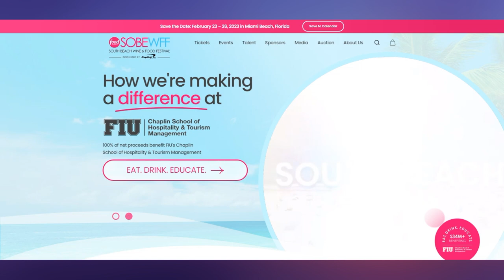EVENT SPOTLIGHT: Savvy Living TV Show (South Florida) - SOBEWFF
Savvy Living is a fun and fast-paced half-hour lifestyle TV show hosted by lauded lifestyle, travel and consumer trends expert Merilee Kern. It airs NATIONALLY in syndication, and also on select weekends on the CBS owned/operated KCAL9 Los Angeles (#2 DMA w/ appx 5.7 million TV households); CBS and/or KBCW San Francisco (Top 10 DMA with appx 2.6 million TV households); CBS and FOX-TV in San Diego (Top 30 DMA with appx 1.1 million TV households); CBS owned/operated WLNY New York (#1 DMA w/appx 7.4 million TV households); CBS owned/operated WUPA Atlanta (Top 10 DMA w/appx 2.6 million TV households); and CBS owned/operated WBFS Miami/Ft. Lauderdale (Top 20 DMA w/appx 1.7 million TV households).

The charismatic and affable host helps locals and visitors end their weekends informed and entertained.